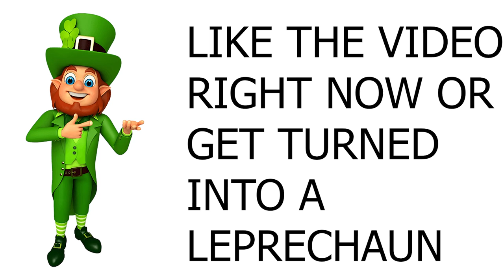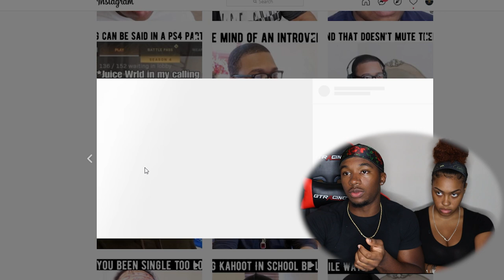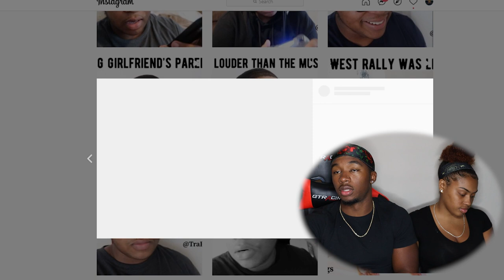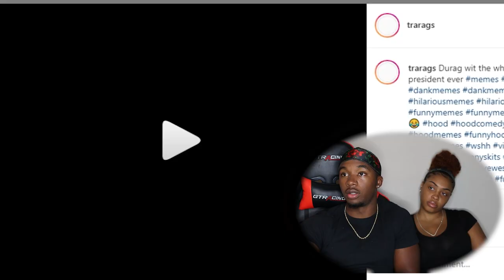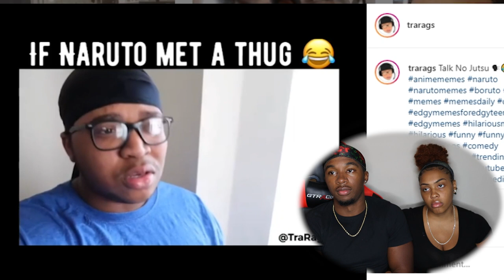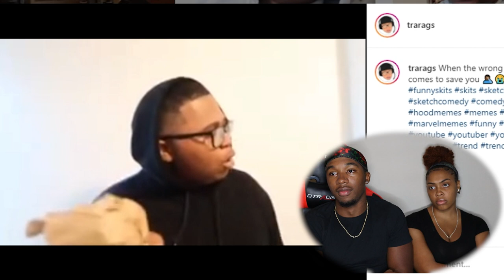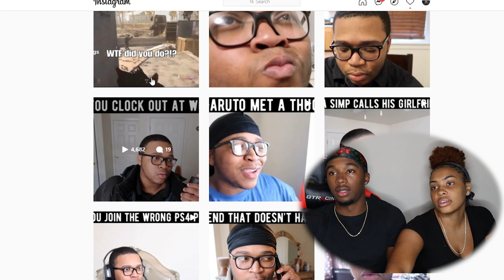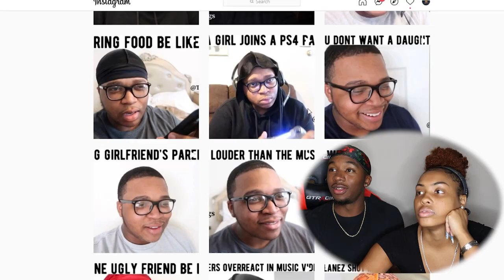Reacting to Trarags FUNNIEST Old Videos with My Girlfriend